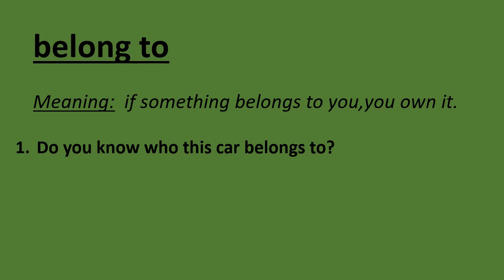5 Sentences with Phrasal Verb - belong to -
5 Sentences with Phrasal Verb  - belong to -